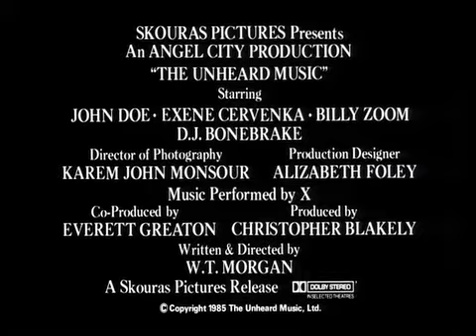X The Unheard Music - original trailer by W.T.Morgan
"X The Unheard Music"  : the rockumentary of X was shot intermittently from 1980-85 with make-do budgets, borrowed equipment and volunteered services. The film is a vivid collage of sound, image and style, ranging from old home films, new documentary footage and vintage film and television clips to clever animation splashes, post-card montages and other film techniques that match the band's music -- fast, dense, provocative, uncompromising.

Also, "The Unheard Music" is also an intensely personal project by Bill Morgan, a long time friend of the band's.